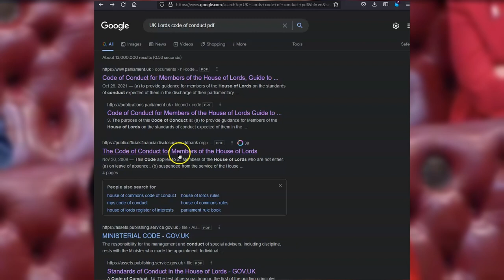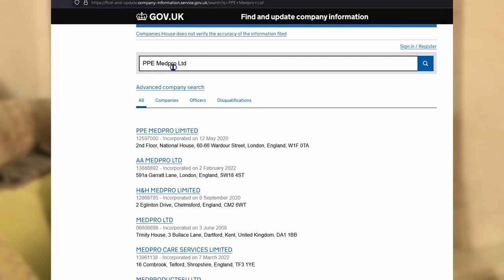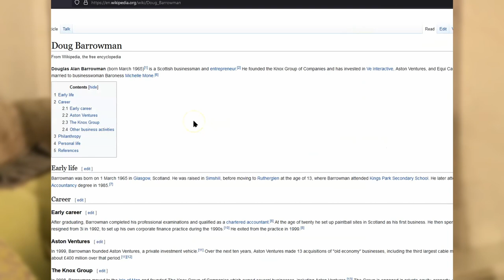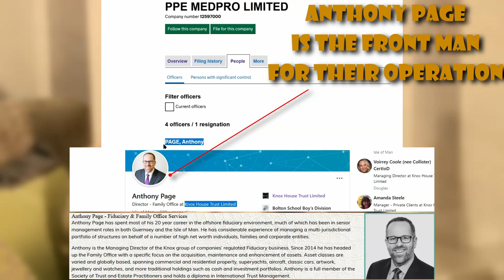Baroness Mone - how it happened...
How did Baroness Mone get her money and how did she and her boyfriend rip off the government for millions.

Starting to upload videos previously created again after removing them due to Youtube monetization policies.